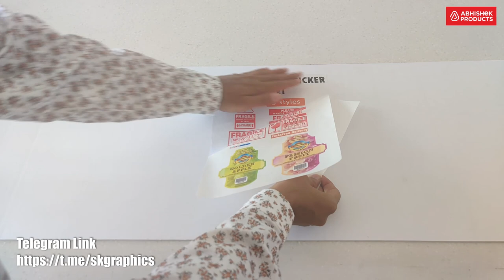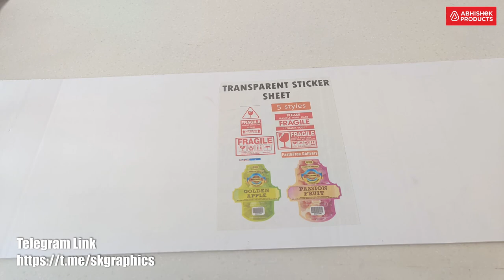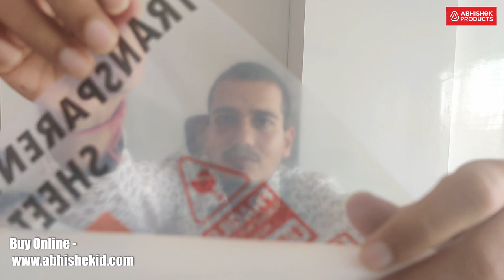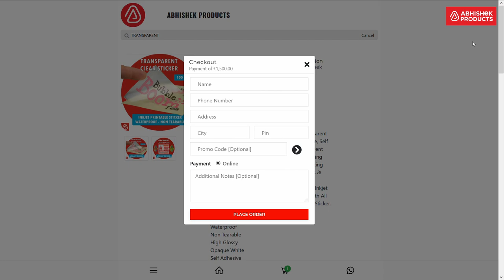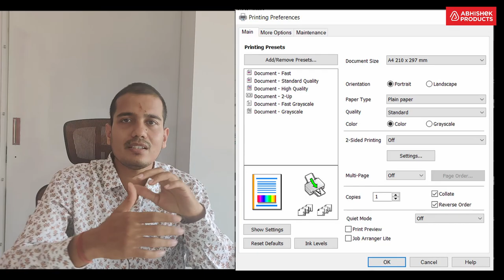🖨️ Transparent Inkjet Sticker Clear Self Adhesive Label for Epson, Canon, HP | AbhishekID.com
| Whatapp | Make Clear Transparent Stickers Using Transparent Sticker Sheet, It Is A Waterproof, Non Tearable, Self Adhesive A4 Sheet For Making Clear Transparent Stickers Using Any Inkjet Printer. Best Or Making Product Stickers, Branding Sticker, Labels, Gifting Stickers, Trophies, Medal Sticker, LED Displays & Photo Frames.
This Is Transparent Sticker Sheet High Glossy Inkjet Printable Self Adhesive Sheet, Compatible With All Inkjet, Ink Tank, Eco Tank Printers For Id Card Sticker.

- Time Stamps -
 00:00 - A4 Transparent Inkjet Sticker Waterproof Non Tearable Self Adhesive
 00:46 - Demo of Transparent Inkjet Sticker
 02:37 - What is Transparent Inkjet Sticker
 03:26 - Waterproof Test of Sticker
 03:51 - How to Print The Sticker
 05:00 - Limitations of Transparent Inkjet Sticker
 05:50 - Business Using Sticker
 09:19 - Limitation of Sticker
 10:06 - What is Cold lamination
 12:04 - Printer Setting For Sticker

- Address -
 ABHISHEK PRODUCTS

- Transparent Inkjet Sticker Specality -
 Waterproof
 Non Tearable
 High Glossy
 Opaque White
 Self Adhesive
 A4 Size
 Inkjet/InkTank Printable
 No Special Ink Required

- Printer/sheet Compatibility -
 You Do Not Have To Use Any Compatible Ink, It Works With Original Ink
 It Is Also Compatible With All Epson, Hp, Brother, And Canon Company Inkjet Printers
 When You Are Going To Print The Sheet Set The Quality As Plain Paper And Print Quality As Standard
 You Just Have To Printed Like A Plain Regular Paper
 It Works With Both 4 Colour And 6 Colour Printers

- Applications -
 Used For Branding And Marketing
 Customization Personalization
 Back Light LED
 LED Photo Frames
 Electric Photo Frames
 LED Displays
 Mobile Stickers
 Product Branding And Marketing
 Trophies
 Glass Stickers
 Vehicle Pass Sticker
 Metal Badges - Name Tag Stickers
 Gift Articles
 Labeling
 Etc

- Limitations & Solutions -
 The Sheet Is Waterproof But The Ink That Is Being Used Might Not Be Waterproof In Order To Protect The Print And Make It Durable You Will Have To Do Cold Lamination Or Thermal Lamination.

- Time Stamp -
00:00 - Transparent Sticker Sheet
00:24 - Subscribe to our Youtube Channel
00:36 - Telegram Channel
00:50 - Close-up View of Transparent Sticker Sheet
01:03 - Printing Side and Release Paper
01:35 - Sticker Quality
02:45 - What is Inkjet Transparent Sticker Sheet
03:14 - Water Proof Sheet
03:26 - Non-Tearable
03:32 - Limitation of this Sheet
04:05 - How to Print on the Inkjet Transparent Sticker
04:19 - Inkjet Printer Models
05:40 - Where can we use this Transparent Inkjet Sheets
07:30 - Used for Trophy
07:41 - Metal Badges
08:42 - How to Purchase Transparent Inkjet Sticker Sheet
09:35 - What are the Limitation of this Transparent Sticker sheet
09:49 - Laminating the Sheet
13:05 - Printing Setting for Transparent Sticker Sheet
13:37 - Conclusion